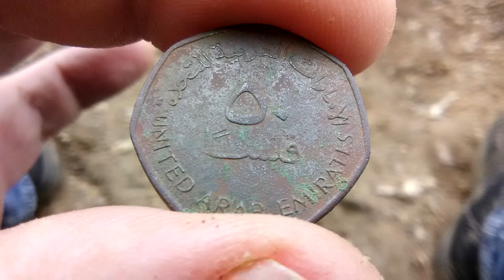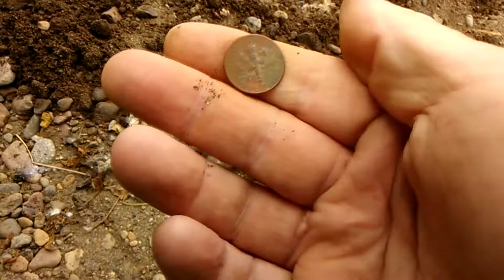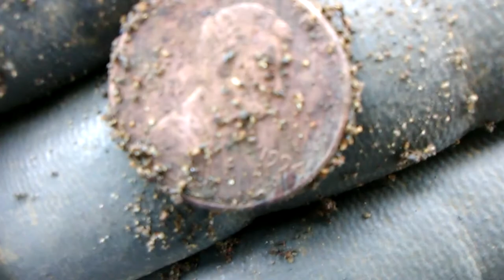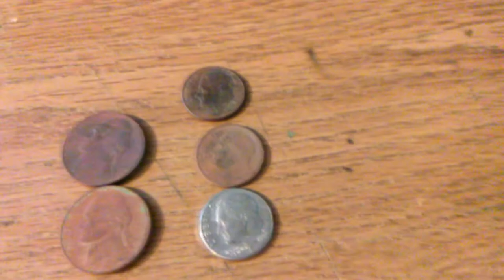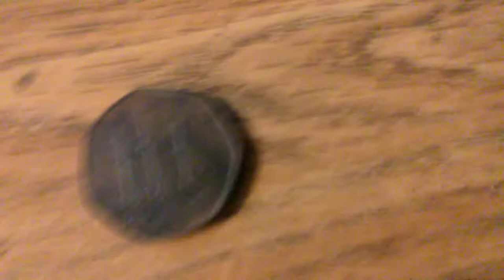Metal Detecting #29 Rare Coin ?? Another Bullet? Another River.